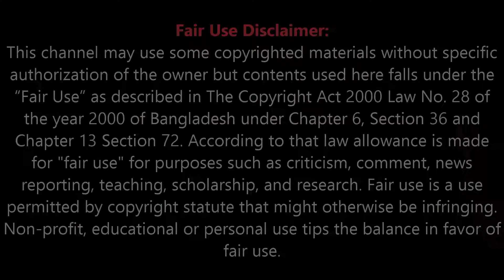অনুমতি ছাড়া বিজ্ঞাপনে ছবি, দেশে ফিরে আইনের সহায়তা নেবে অন্তু করিম | NRBC BANK | Antu Kareem